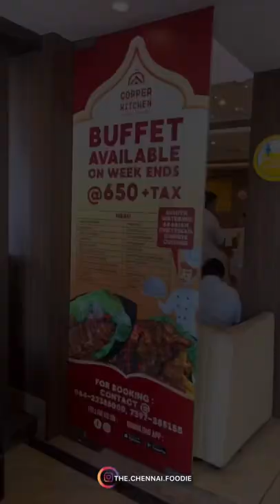Copper kitchen Afforable Sunday Buffet ₹650